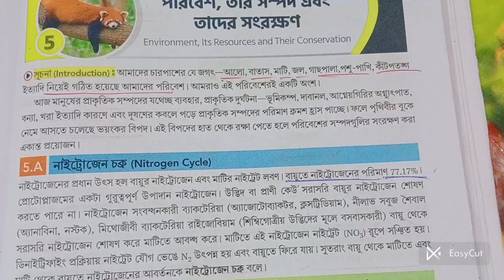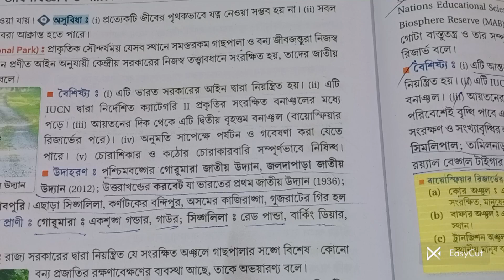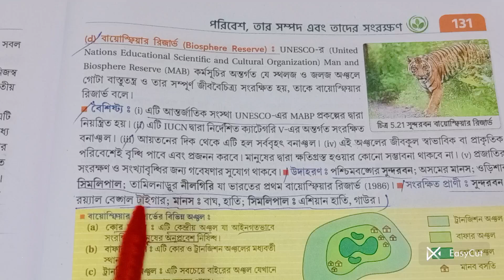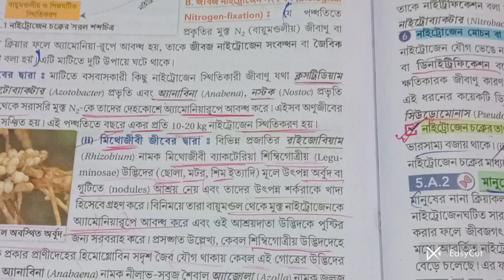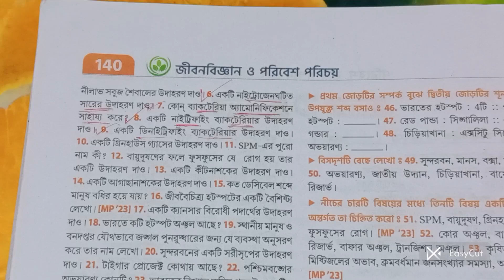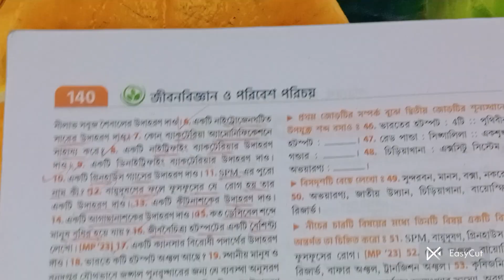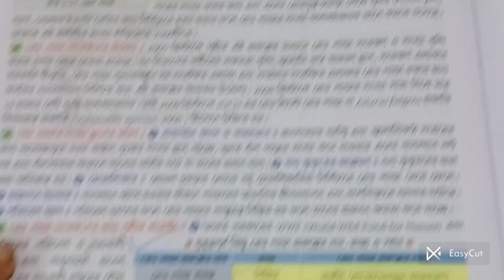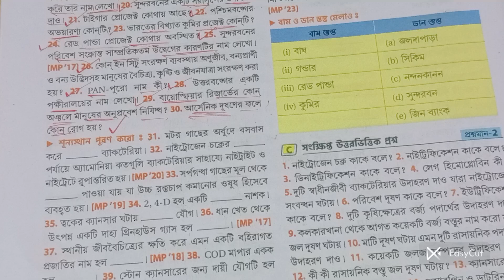দশম শ্রেণীর জীবন বিজ্ঞান পরিবেশ তার সম্পদ এবং তাদের সংরক্ষণ সাতরা পাবলিকেশন// class 10 Life science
class 10 Life science chapter 5/question answer part 1/অনুশীলনী/2024/Santra

question answer part 1,অনুশীলনী,2024

দশম শ্রেণী জীবন বিজ্ঞান ডঃ দুলাল চন্দ্র সাঁতরা পঞ্চম অধ্যায় অনুশীলনী চৌধুরী ভট্টাচার্য সাঁতরা।
 class 10 life science chapter 5 question answer
class 10 life science satra publication
 class 10 life science chapter 5 অনুশীলনী।

Amaresh MondalTutorial

Query:
Life science chapter 5 th Santra publication
Life science exercise Santra
Santra publication exercise 5th chapter
Life science
Life science 3rd summative question Bank
Life science class x
Class X Life science
Jibon bighyan class x
Class x
Class x Life science exercise
Santra publication anushilony
Satra publication exercise 5th chapter anushiloni
Santra book anushiloni
Santra publication life science 5th chapter

Class 10 life science chapter 5 question answer,part 1,2024/Dr Dulal Chandra

Class 10 life science chapter 5 question answer,part 1
2024,Dr Dulal Chandra Santra,
1 mark
Class 10 life science chapter 5 textbook question answer
Class 10 life science chapter 5 questions answer santra
class 10 life science question answer chapter 5 Dr Dulal Chandra Santra
Class 10 life science lesson 5 question answer,Class 10 life science
Chapter 5,class x life science chapter 5
 অনুশীলনী,পরিবেশ,পরিবেশ,তার সম্পদ এবং তাদের সংরক্ষণ,তার সম্পদ এবং তাদের সংরক্ষণ
 দশম শ্রেনীর জীবন বিজ্ঞান পঞ্চম অধ্যায়
জীবন বিজ্ঞান দশম শ্রেণী পঞ্চম অধ্যায় অনুশীলনী প্রশ্ন উত্তর,দশম শ্রেণীর জীবন বিজ্ঞান,চৌধুরী,ভট্টাচার্য সাঁতরা